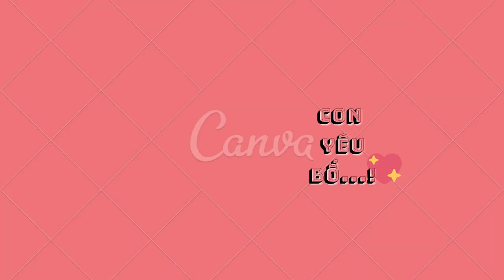Quả Gì?? - Bố Là Tất Cả - Giáng Sinh An Lành Su Su TV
Su Su TV là kênh thiếu nhi mang đến cho bé những video thú vị, bổ ích, sáng tạo..
Kênh được tạo ra nhằm cho các bé có những phút giây thư giãn, bên cạnh đó còn học thêm được các bài hát và những điều thú vị trong cuộc sống
Su Su TV luôn luôn đón nhận sự đóng góp của các bạn.. Rất mong sự ủng hộ từ mọi người.

.Quả gì mà chua chua thế
Xin thưa rằng quả khế
Ăn vào thì chắc là chua
Vâng vâng chua thì để nấu canh chua
Quả gì mà da cưng cứng
Xin thưa rằng quả trứng
Ăn vào thì nó làm sao
Không sao ăn vào người sẽ thêm cao
Quả gì mặc bao nhiêu áo
Xin thưa rằng quả pháo
Ăn vào thì chắc là dai
Không dai nhưng mà nổ điếc hai tai
Quả gì mà lăn lông lốc
Xin thưa rằng quả bóng
Sao mà quả bóng lại lăn
Do chân bao người cùng đá trên sân
Quả gì mà gai chi chít
Xin thưa rằng quả mít
Ăn vào thì chắc là đau
Không đau thơm lừng tận mấy hôm sau
Quả gì mà to to nhất
Xin thưa rằng quả đất
To bằng quả mít mật không
To hơn to bằng đỉnh núi Thái Sơn...